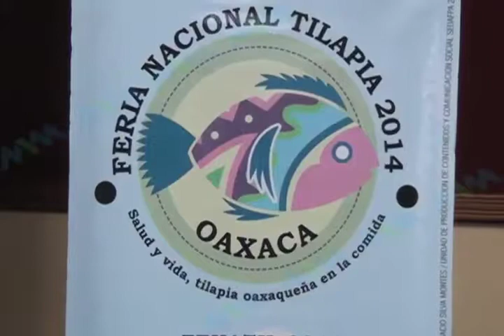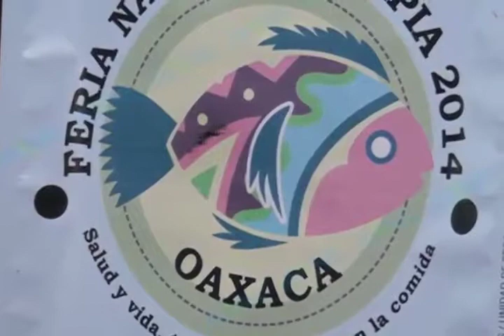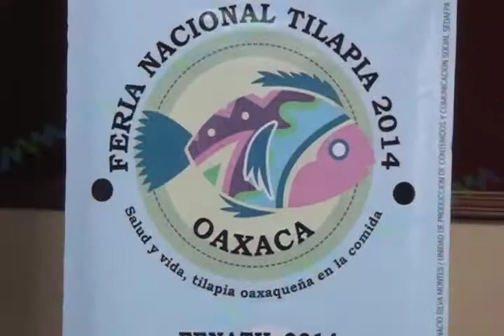METZTLI FERIA TILAPIA FT